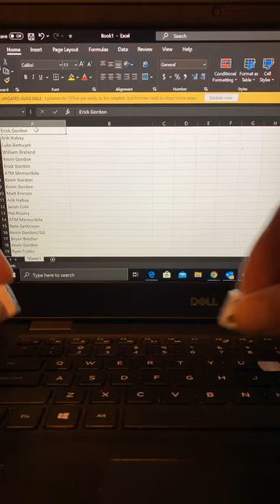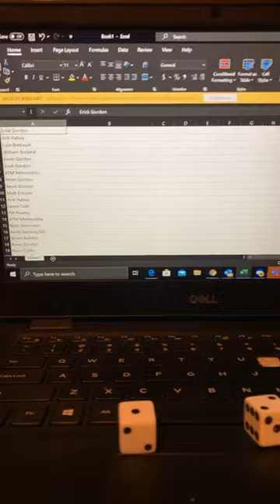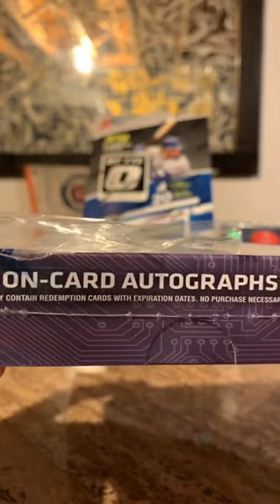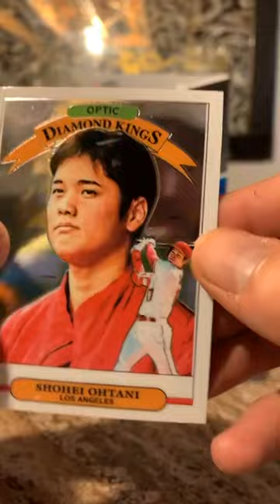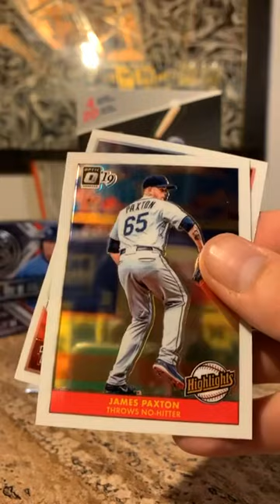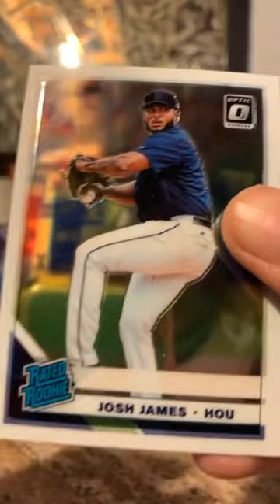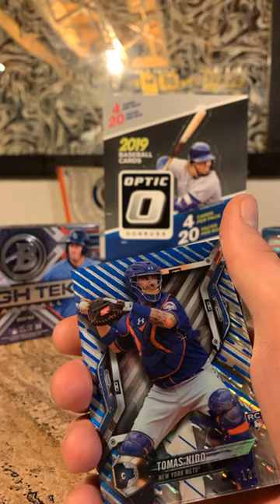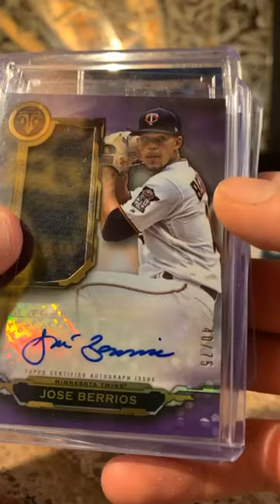3 Box Mixer Break!!! 18 Topps Hightek 18 Bowman Hightek 19 DonRuss Optic!!!